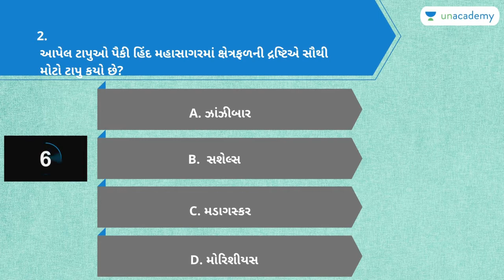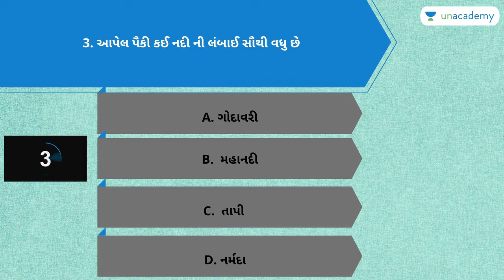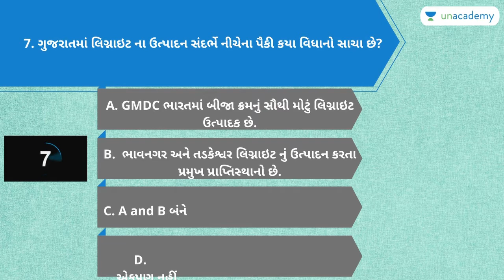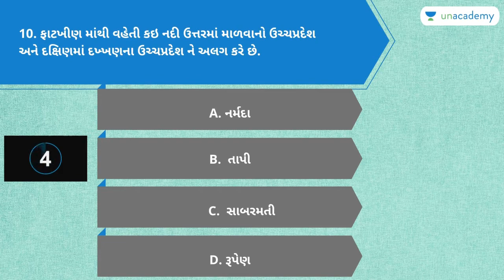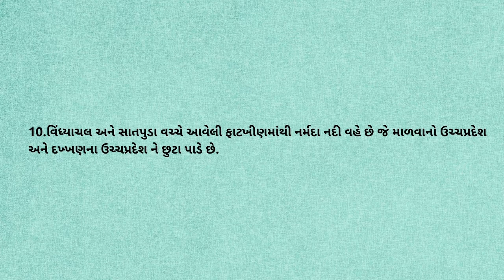Rapid Fire Questions for GPSC | Most Important Questions | Part - 60 | Unacademy GPSC